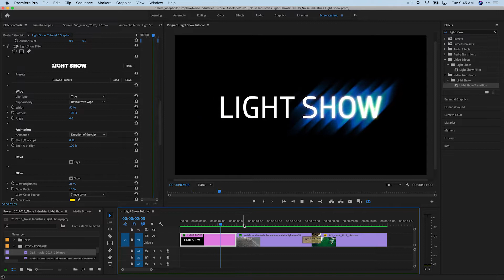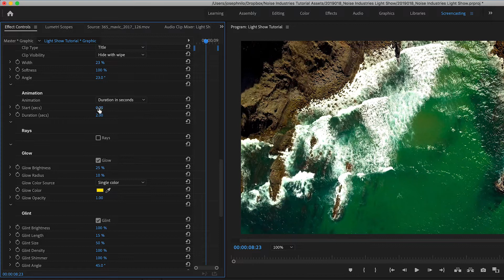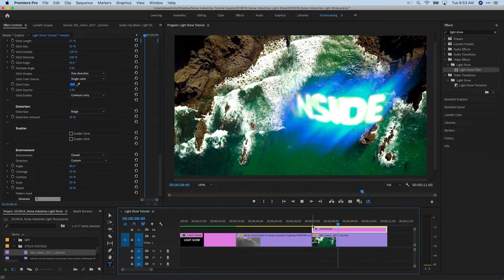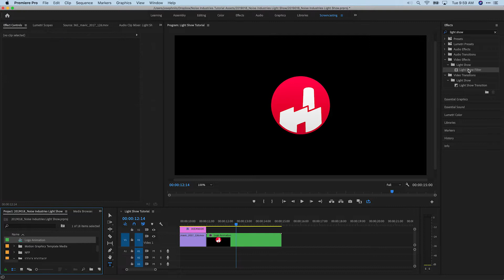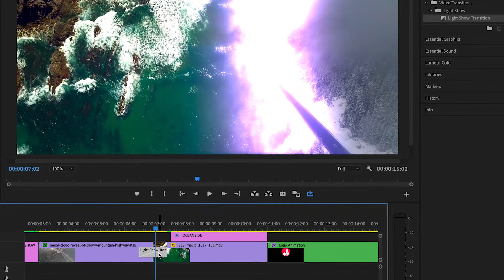Light Show Effects Premiere Pro Tutorial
Light Show is a linear wipe that mixes glows, light spills, glints, distortions and environmental effects to produce a huge variety of looks. Light Show works in FCPX, Motion, Premiere Pro, and After Effects.

Learn how to create amazing visual effects in Premiere Pro.